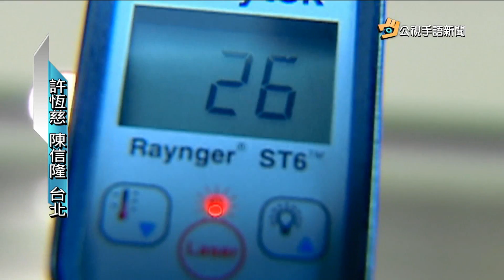20170411 公視手語新聞 拚節能 擬規定電影院室溫26度以上